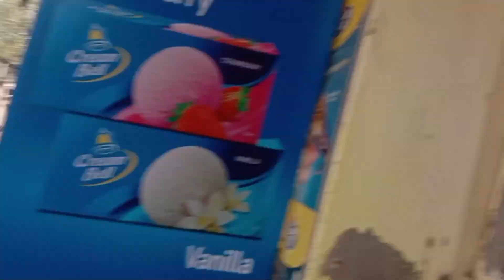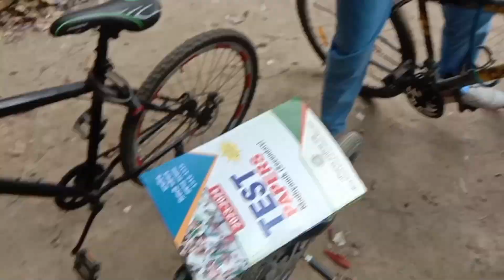Khanpur school give me a gift 🤫🎁 [ a gift from school ]😱gift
Khanpur school give me a gift 🤫🎁 [ a gift from school ]😱gift unboxing sarpriceKhanpur school give me a gift 🤫🎁 [ a gift from school ]😱gift unboxing sarpriceKhanpur school give me a gift 🤫🎁 [ a gift from school ]😱gift